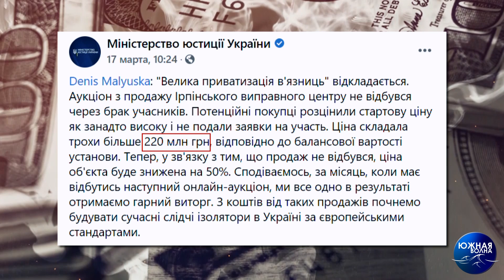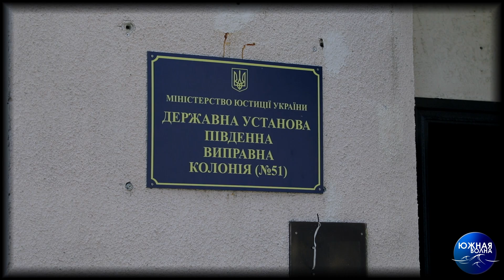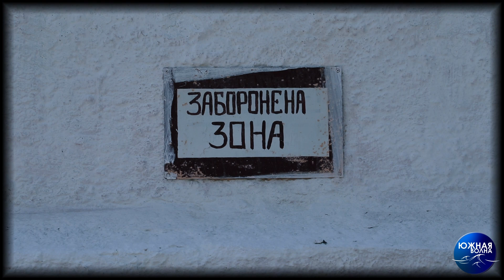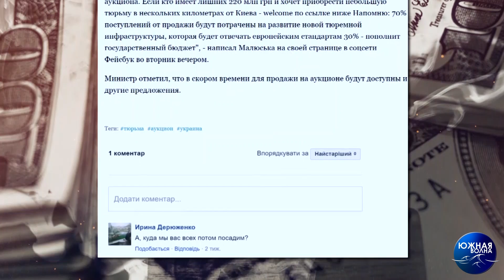Продажа тюрем стартует в Одессе | Черный список | Выпуск №20 от 01.04.2021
Министры в Украине стремятся не создать, а выгодно купить - выгодно продать. Самая законолюбивая отрасль – юстиция – не стала исключением.

Так, министр Денис Малюська анонсировал в Украине "большую распродажу", которая, по министерским прогнозам, должна перерасти в "большое строительство" тюрем. И, вероятно, первой продадут Одесскую тюрьму.